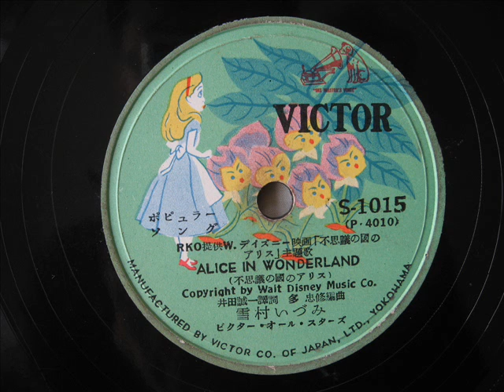Izumi Yukimura - ALICE IN WONDERLAND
Izumi　Yukimura
ALICE IN WONDERLAND
recorded　in　1953（昭和28年）